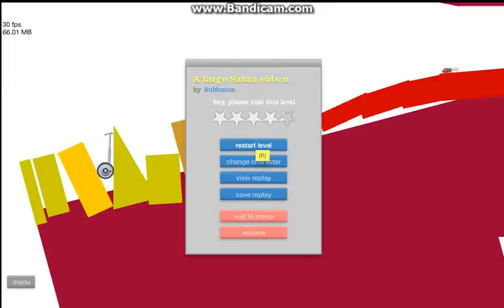Happy Wheels Alarge satan eats u